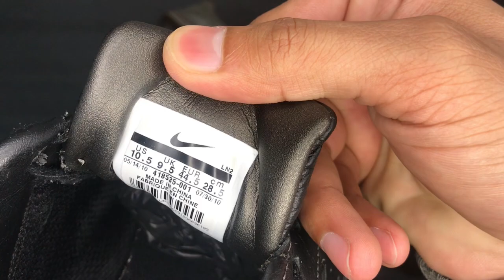LBO Shoes Review Monday-Saturday 12PM updates, USA Imported Used Shoes in Pakistan, LundaBazarOnline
Used Shoes Review | Daily 12 PM update Monday to Saturday | Lunda Bazar Online | USA Imported Used Shoes in Pakistan

Highest quality, original branded used items, imported directly from UNITED STATES OF AMERICA (USA).
7 days exchange and refund warranty.
FREE DELIVERY IN ALL THE CITIES OF PAKISTAN.

MANY MANY MORE SPORTS SHOES LIKE NEW IN CHEAPEST PRICES.

New video is uploaded daily at 6 PM Monday to Saturday.
And the items being shown in the video at 6 PM, are then uploaded on the website at 12 PM next day morning(MONDAY TO SATURDAY).

SKU of the items are written with a ball point pen beneath the outer sole of each item for example EF20, EI20, EJ30.
CUSTOMERS CAN SEARCH THE ITEM ON OUR WEBSITE NEXT DAY AT 12 PM AFTER UPLOADING AND BUY THE ITEM.